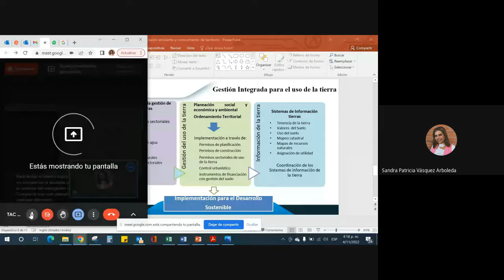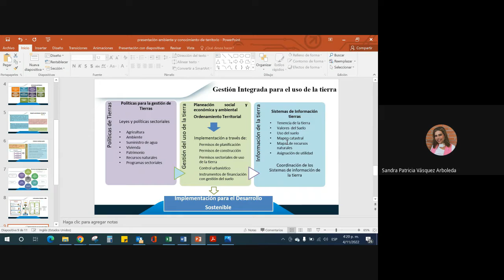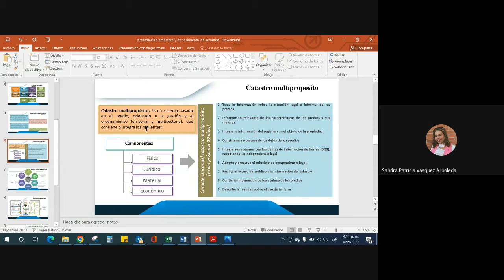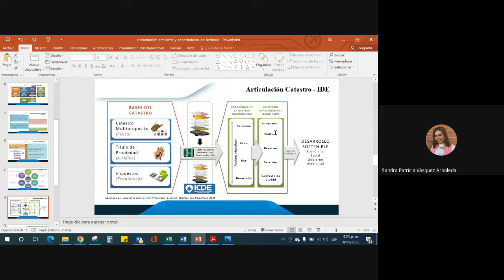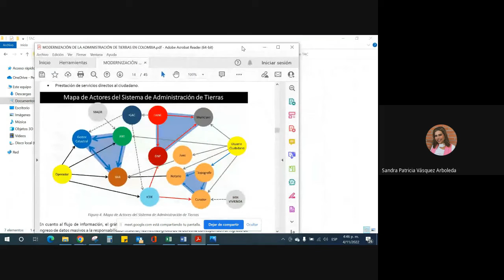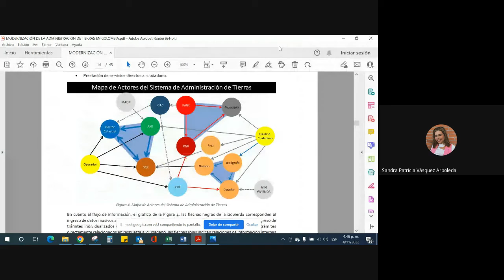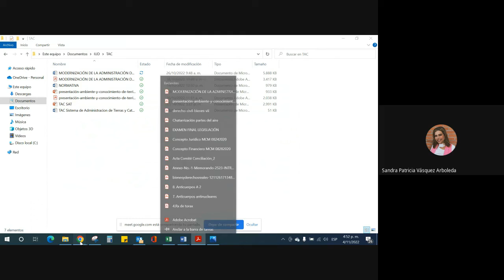TAC Sistema de Administración de Tierras y Catastro Multipropósito 2022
Uso de la información desde la óptica de la política de catastro multipropósito y el sistema de gestión de tierras (SAT).